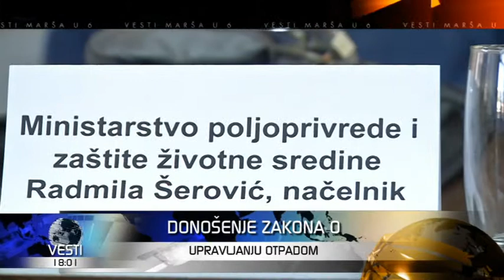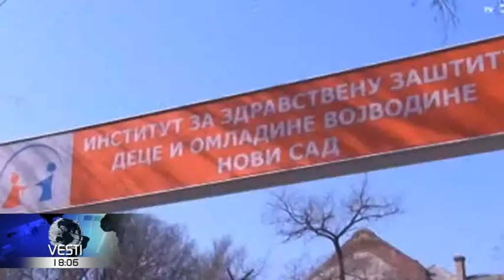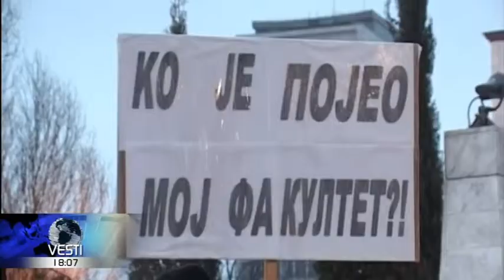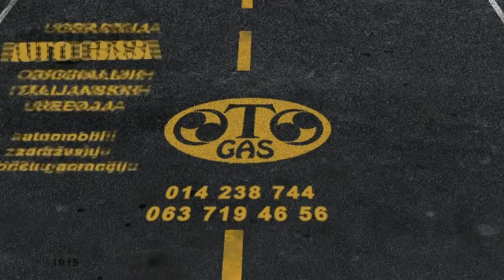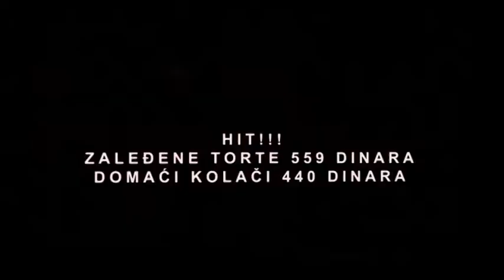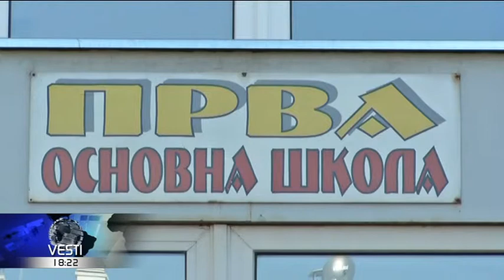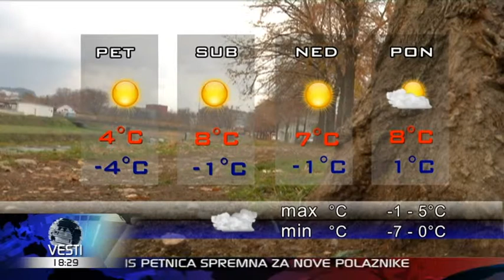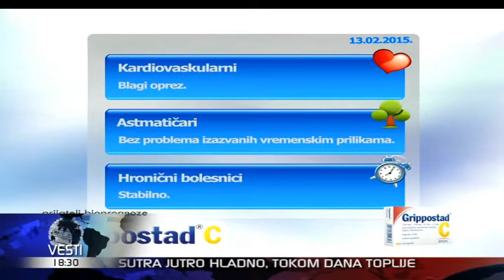Vesti u 6 HD 12-02-2015 18.00